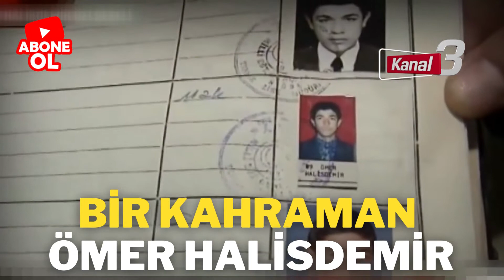BİR KAHRAMAN ÖMER HALİSDEMİR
Kanal 3 yayınını 7/24 canlı olarak izleyebilirsiniz.